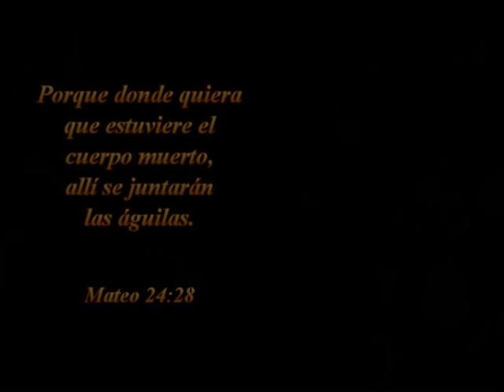TEMA _IDENTIFICANDONOS CON NUESTRO CARACTER -PARTE 2..02-08-2015